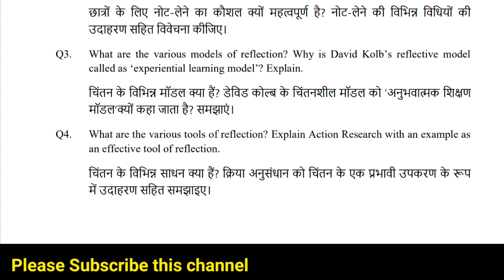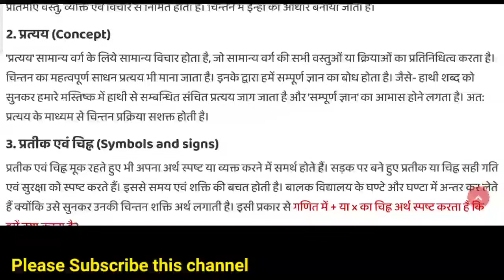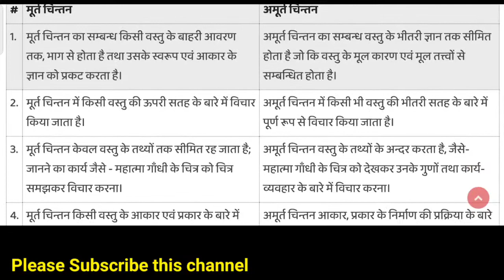Education Reflective Learning Assignment Answer | B.a programme | Q.4 चिंतन के विभिन्न सादन क्या है!